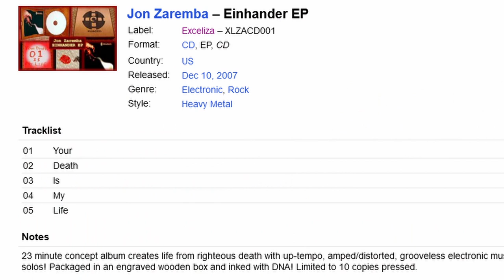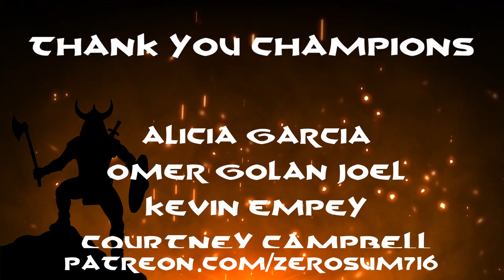Interview with author Jon Zaremba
Today we're chilling with author and retired musician Jon Zaremba, talking about his story collection XLZABK001, music, movies and pretty much anything and everything that crossed our minds. Enjoy!

And on YouTube: @jonzaremba